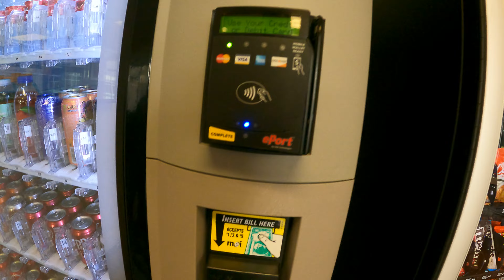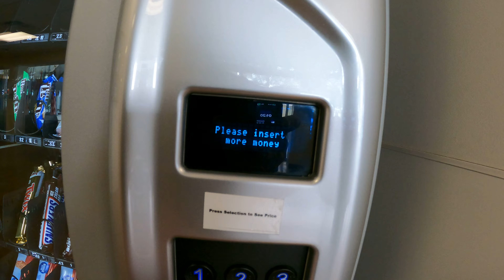Vending Machines, Veterans Affairs Health Care Clinic, 3285 S Val Vista Dr, Gilbert, Arizona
Checking out the snacks in the VA Vending Machines,
Staff Sergeant Alexander W. Conrad Veterans Affairs Health Care Clinic, 3285 S Val Vista Dr, Gilbert, AZ, 85295,
Vending Machines, Staff Sergeant Alexander W. Conrad Veterans Affairs Health Care Clinic, 3285 S Val Vista Dr, Gilbert, Arizona, GX011583,